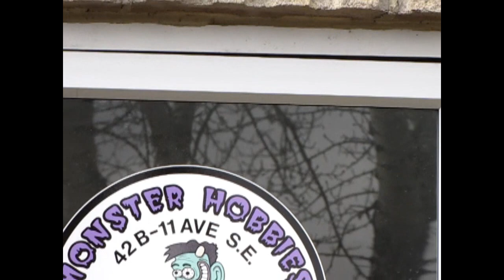Monster Hobbies Age Of Sigmar Battlefield 30 Day Video Challenge - A Youtube Challenge Video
Hello everyone!

A fellow Youtube content creator had a great idea for a challenge.

The concept is to release 30 videos in 30 days to help grow your Youtube content, views and audience.

I have decided to take this challenge and make 30 days of videos over on my Monster Hobbies Age Of Sigmar Youtube Channel starting August 1st 2021 with a video about our upcoming Age Of Sigmar Tournament that will be held on August 14th 2021.

These upcoming videos will include unboxing videos, painting videos, building videos, videos on gaming tactics, a look at my army collections, tournament announcements and many more ideas all dealing with Warhammer Age Of Sigmar, Middlehammer and 9th Age.

I hope you can join me on Youtube for this challenge and that you will enjoy my efforts to bring you new content on a daily basis.

If you want to see all of our current Games Workshop model kits, please